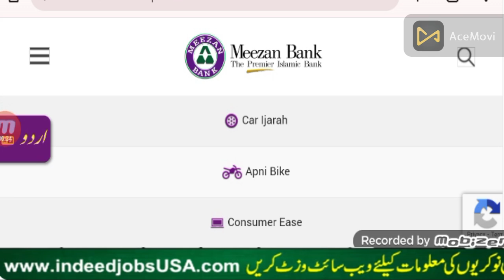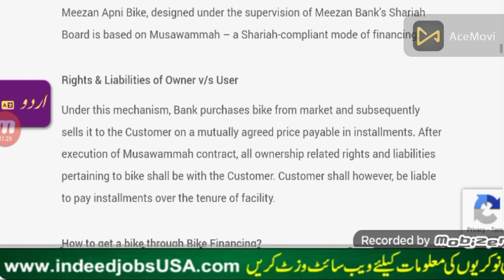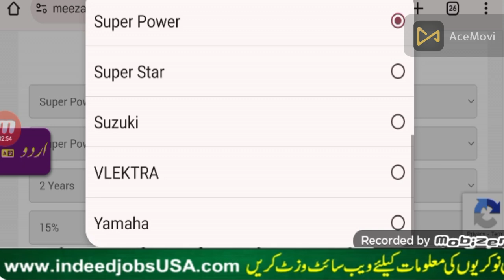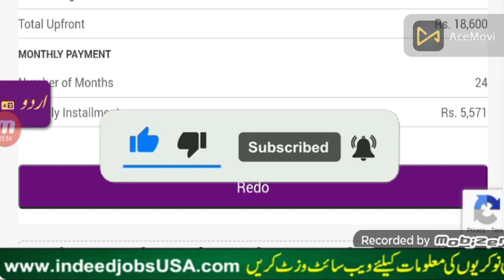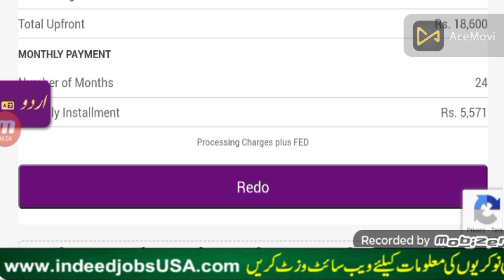Meezan Bank China 70cc Motorcycle on Installment Full Details Pro Pak Job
Your Quires:
bike on installment
atlas honda bike on installment
cd 70 on installment
bike on installments
meezan bank installment bike
motorcycle on installment in pakistan
meezan bank bike installment plan 2025
cd 70 bike on installment
meezan bank honda 125 bike installment plan
meezan bank bike installment plan 2024
meezan bank bike on installment
meezan bank bike installment plan
honda cd 70 bike for sale on installment
meezan bank bike policy
honda 125 on installments

PPSC jobs
FPSC Jobs
IB Jobs